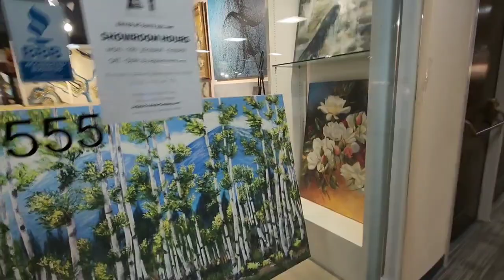New Showroom Curation April Design Week Dallas Market Center